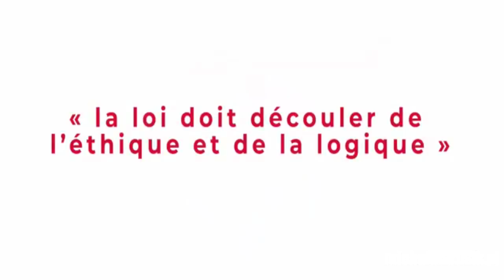Michał Marusik w Nicei na "Święcie Narodów"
"Nasz, polski hymn zaczyna się słowami:
„Jeszcze Polska nie zginęła, kiedy my żyjemy…”
Powiedzmy dziś to samo o Europie:
Jeszcze Europa nie zginęła, póki my żyjemy. I Europa nie zginie jeżeli wiary i nadziei nie utracą ludzie służący dobru swoich Narodów i dobru swoich Ojczyzn. "
Wystąpienie posła Kongres Nowej Prawicy z grupy Europa Narodów i Wolności - Michała Marusika, podczas Święta Narodów Movement for a Europe of Nations and Freedom w Nicei.